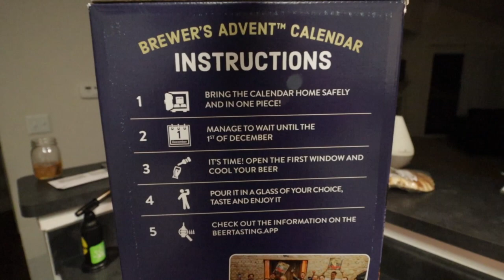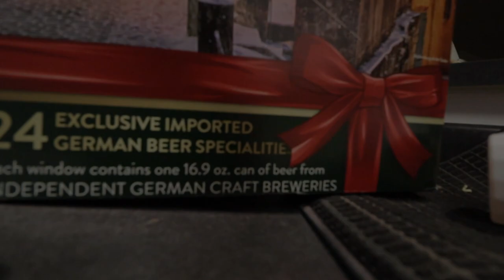MAN vs BREW 2020 Brewers Advent Calendar (Day 4)